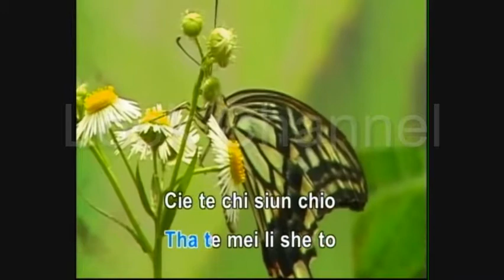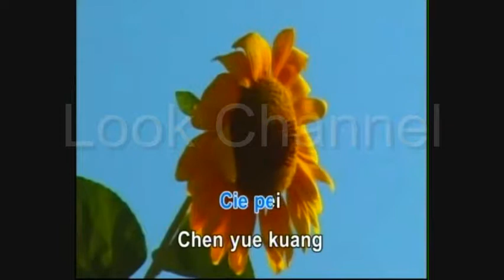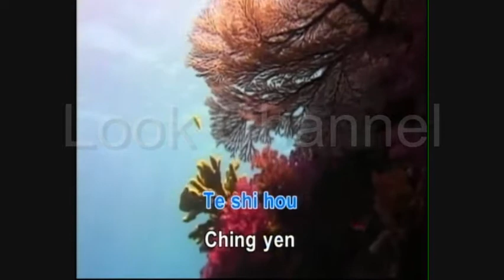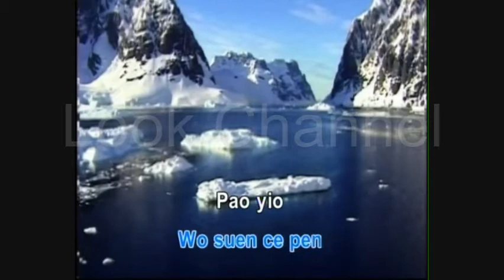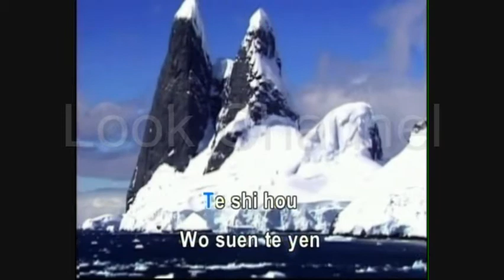A shooting star - Bag raiders - Karaoke - Look